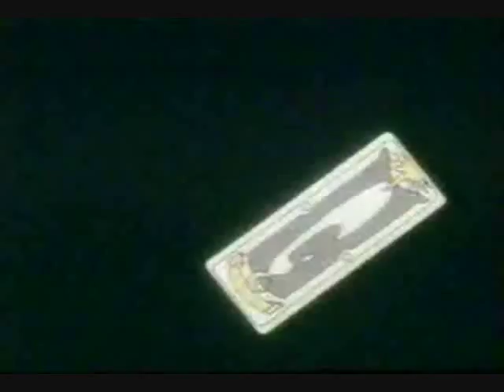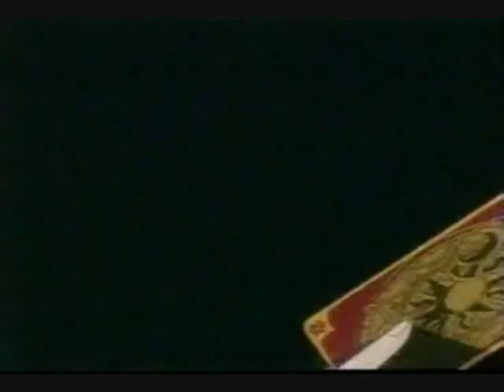CCS Ep 45 part 1